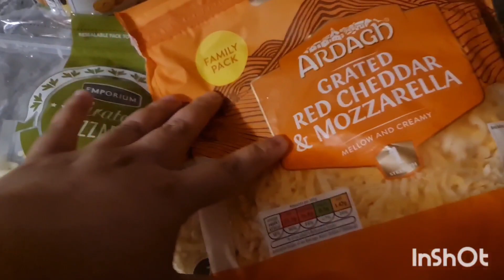productive day / mom of 3 kids all day routine/ homemade pizza / moli paratha